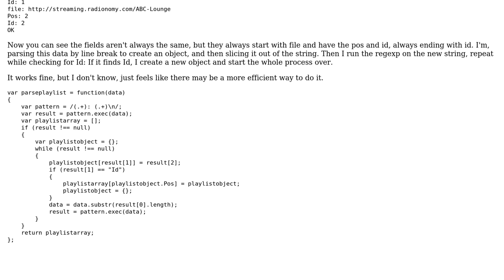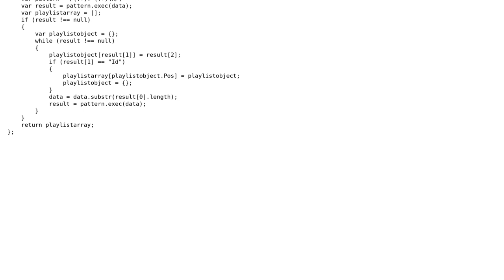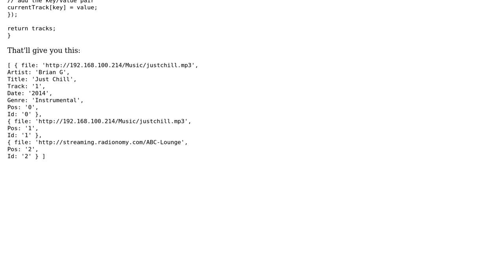Parsing playlists efficiently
With thanks & praise to God, and with thanks to the many people who have made this project possible! | Content (except music & images) licensed under CC BY-SA | Music | Images & others | With thanks to user Flambino user Brian Ge and the Stack Exchange Network Trademarks are property of their respective owners. You are responsible for your own actions.